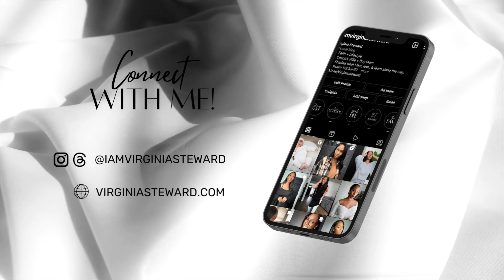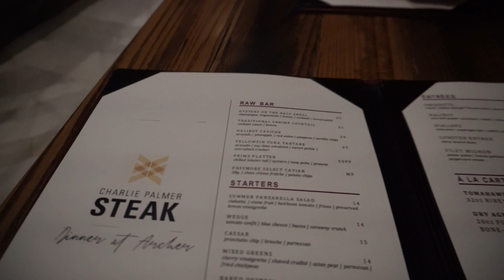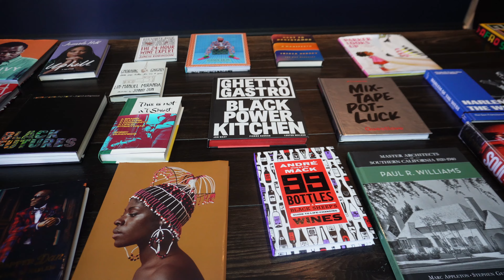NAPA VALLEY VLOG | Anniversary trip + wine tasting + reviews + recommendations | Virginia Steward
In today's vlog, we're headed to Napa Valley for my anniversary! Hope you enjoy my very first vlog, and be sure to check for more details below!

Restaurants mentioned:
1. Sky & Vine Rooftop Bar

//ABOUT ME:

Hey, Hey now! I am a multifaceted coach's wife, mom, and a Speech Therapist turned stay-at-home mom and content creator. On my channel, I share everything that I like, love, and learn along the way. As I journey with Christ, I aim to bring you along and prayerfully encourage you to do the same, no matter your circumstances. This channel is a safe, trustworthy, and authentic space for us to connect and evolve together. Thank you for joining me along the way!

// FOUNDING SCRIPTURE:

"Teach me, O Lord, the way of your statutes; and I will keep it to the end.
Give me understanding, that I may keep your law and observe it with my whole heart. Lead me in the path of your commandments, for I delight in it.
Incline my heart to your testimonies, and not to selfish gain!"
- PSALM 119:33-36